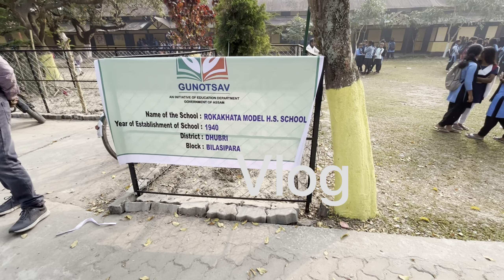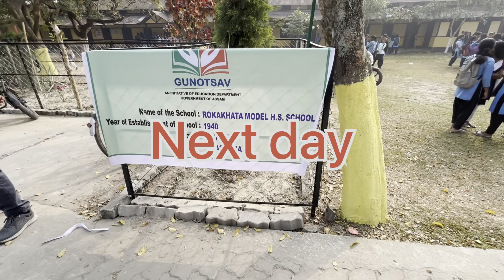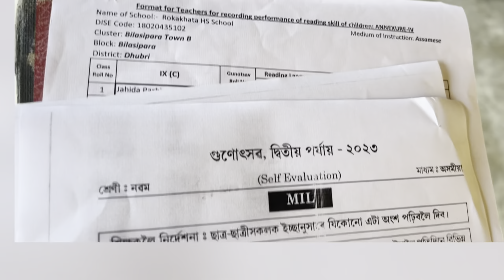Gunotsav vlog 2023 # Rokakhata model higher secondary school ll Morning assembly ll